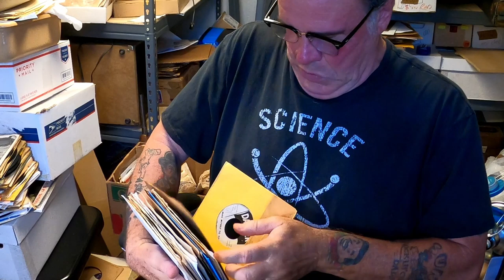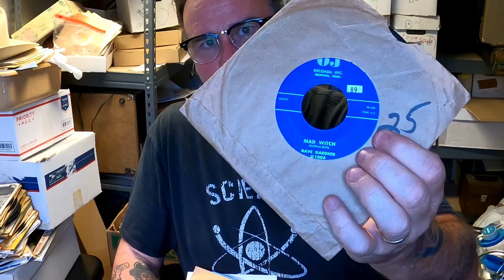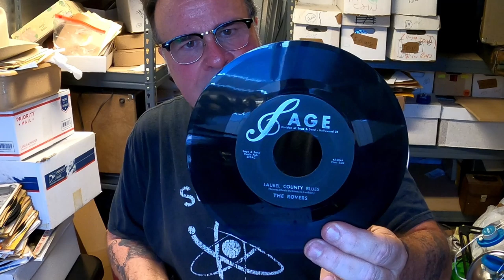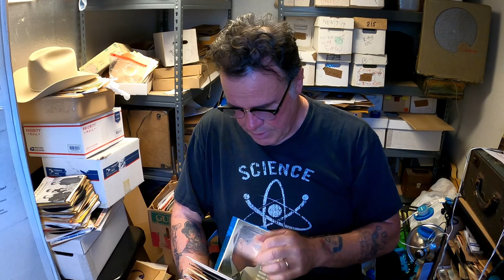How to identify rare 45rpm vinyl records!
A general guide and some tips and tricks to get started with finding and identifying rare records.